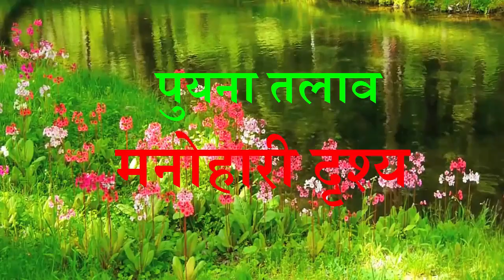पुयना तलावातील मनोहारी दृश्य | विविध प्रजातींच्या पक्ष्याचा आवास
पुयना तलावाचे अन्य व्हिडियो

पुयना येथील तलाव पूर्ण भरले आहे via @YouTube

पुयना तलाव व्हिडियो क्र.2 तलाव पूर्ण भरून वाहू लागले आंबे via @YouTube